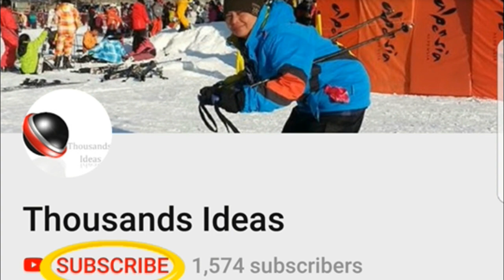Cara Membuat Cendol dari Talas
Resep Cendol Tepung Talas

A. Sirup
Bahan:
1. 800 mili liter santan kelapa, sedang, tidak encer, tidak kental
2. 200 gram (1 gelas belimbing) gula pasir
3. 1/2 sendok teh garam halus
4.dan 4 lembar daun pandan

B. Bubur Cendol
Bahan:
1. 50 gram (1/2 gelas belimbing) tepung talas
2. 100 gram (1 gelas belimbing) tepung sagu/tapioka
3. 1 bungkus tepung agar-agar warna putih/netral
4. 10 gram bunga telang kering
5. 3 sendok makan gula
6. 1/2 sendok teh garam halus
7. dan 900 ml liter air